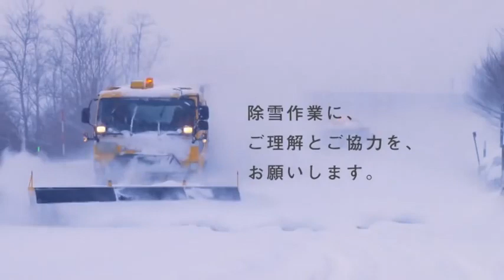Japan: [Hokkaido Only] NEXCO East Japan "Cooperate In Snow Removal Work"